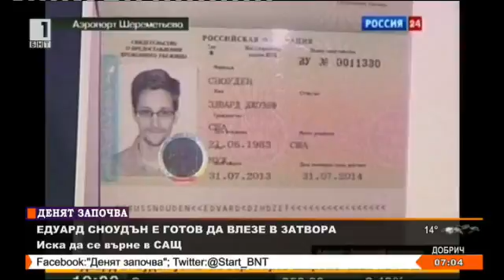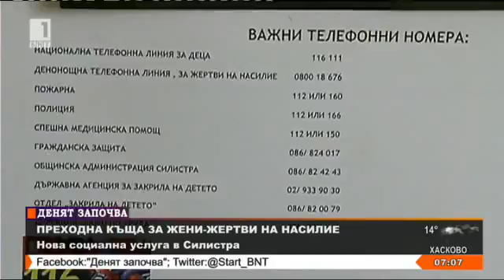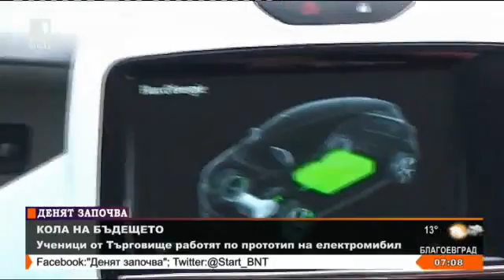Interview in Targoviste city town Erasmus + mobility